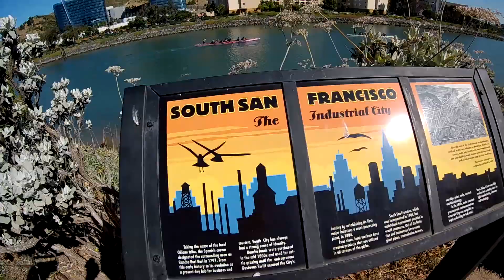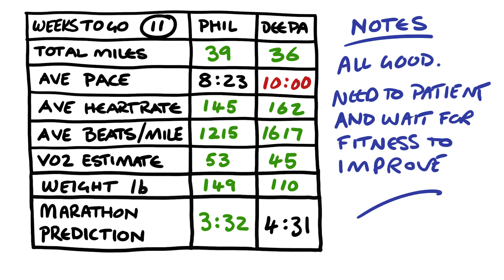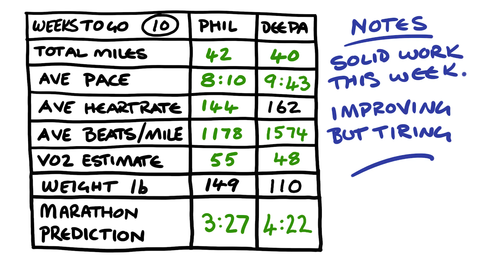Sport - Run to Islay Week 7 of 17 - Getting faster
Training for the Islay Marathon, Scotland -  Sept 8th 2019. Faster pace, more intimidation.